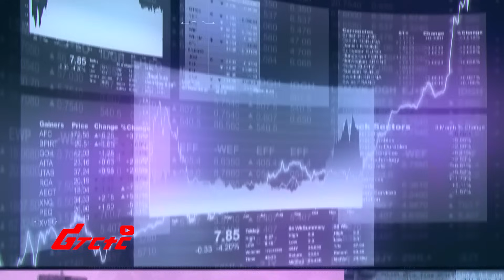እኔ ማነኝ ዶ/ር ጫኔ ንጹህ ነው የምለው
Welcome To Ethiopian Reporter / ሪፖርተር ኢትዮጵያ